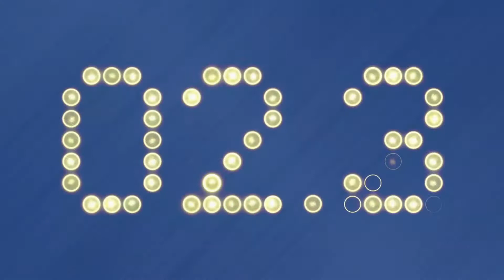Do Not Sleep on the Cincinnati Comeback Kids - Locked on Reds Crossover with Jeff Carr July 12, 2022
The Cincinnati Reds have had a series of walk off wins and late inning rallies against teams like the Mets, Braves, Rays and Yankees. On Tuesday, Jonathan India capped an unlikely Reds win in the Bronx.

Jeff Carr of Locked on Reds stopped by the show to express his excitement over the past few days but urges the Reds to stay the course of rebuilding.

Follow Jeff Carr on Twitter @JeffFCarr

Built Bar

BetOnline

Rock Auto

Sports Card Investor

Download the Sports Card Investor App today and easily browse over 630K cards from every sport, with hundreds more added each week . Available for free in the Google Play and Apple App stores or go

Blue Nile

Make your moment sparkle with jewelry from Bluenile.com, and LOCKED ON SPORTS listeners get $50 off purchases of $500 or more using code LOCKEDON.